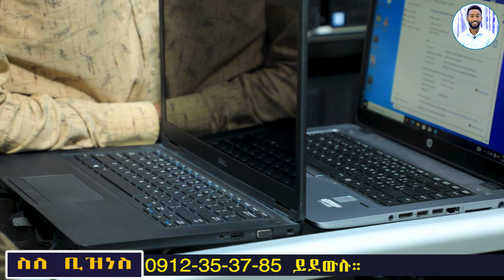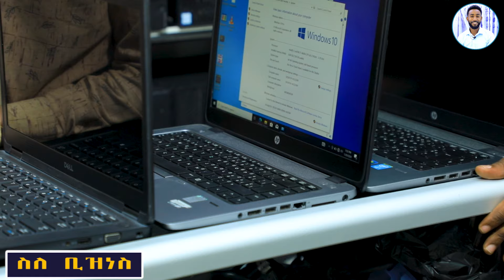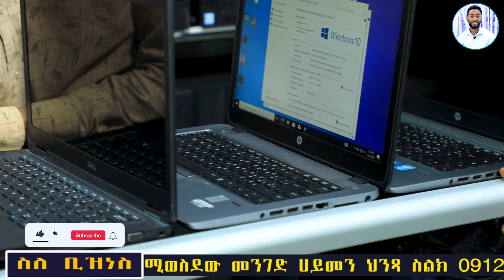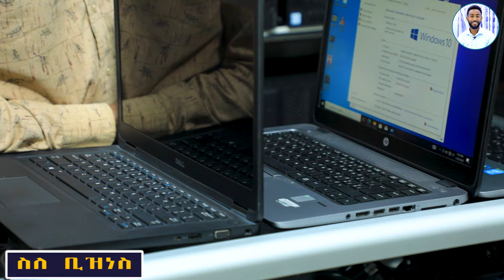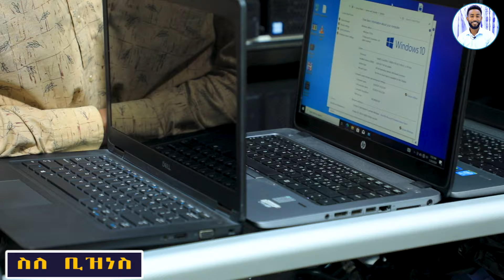ላፕቶፕ ኮምፒውተር ነፃ በሚባል ዋጋ| የላፕቶፕ ዋጋ| price of laptop computer| SILE BUSINESS